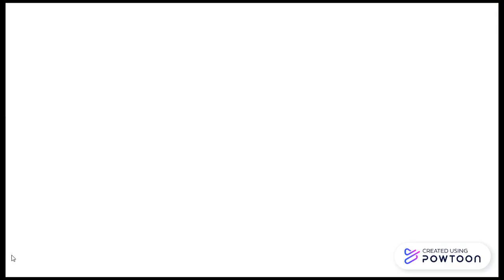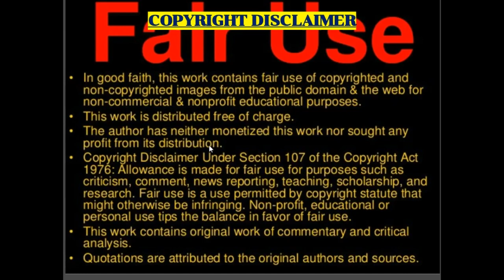Dutch Rap/Drill: JoeyAK x Frenna - "Laat Het Niet Lijken" (New Zealand Reaction)